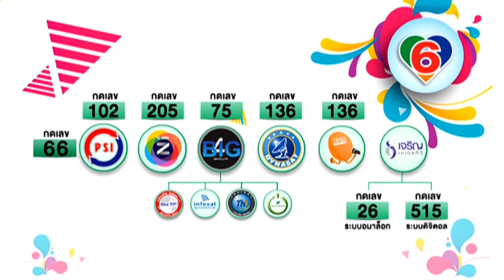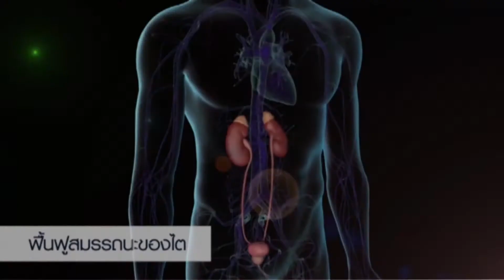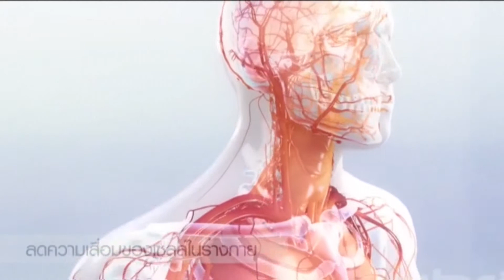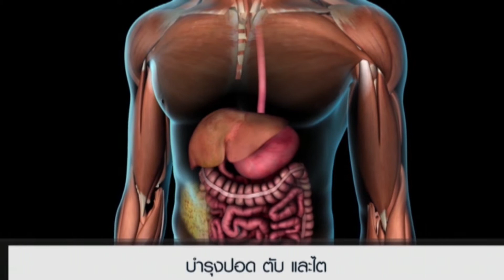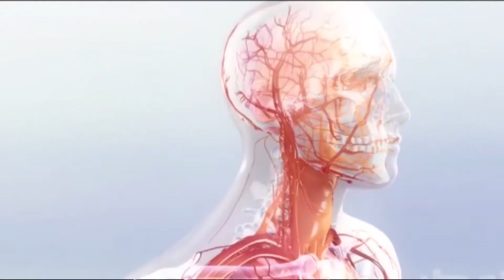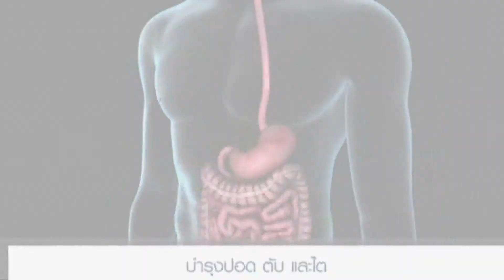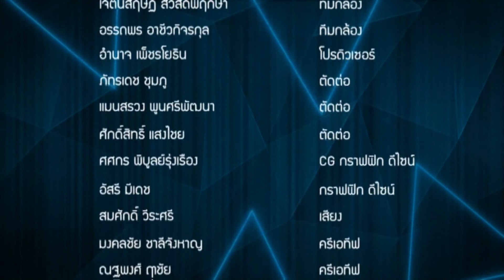One man show 16-02-61